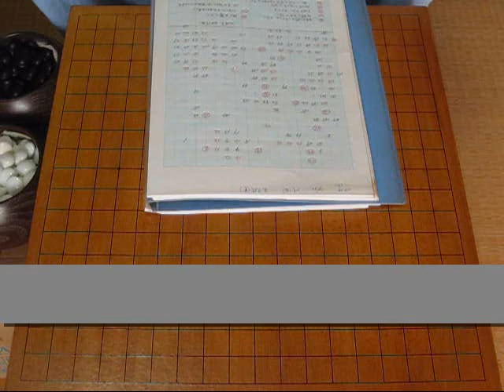Master(AI) 白 vs 王六段 黒 '16 Dec 30 MR囲碁1332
AIには部分感覚は無く、常に全体を優先する。
そして、人間が感覚的に避けたくなる手もAIは平気で選べる。
また、形勢判断も確かである。

　43項目の再生リスト　Ⅳｸﾞﾙｰﾌﾟ